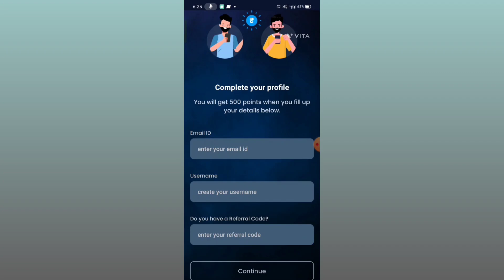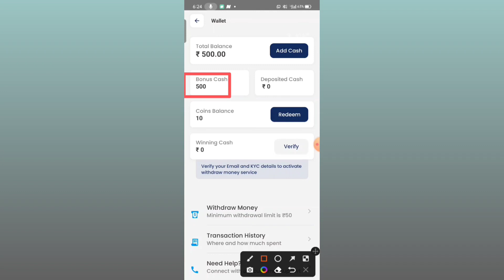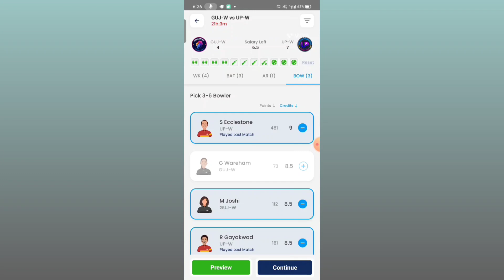best fantasy app, how to online money app fantasy Akhada app review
💥💥Your queries -

fantasy akhada
how to use
withdrawal proof
tutorial
fantasy akhada App  Withdrawal
Without KYC
How To Withdrawal fantasy akhada Money in
Fantasy Akhada
 How To Use Fantasy Akhada App in bengali
how to use
withdrawal proof
tutorial
Fantasy Akhada App Mein Paise Withdrawal
Without KYC
Fantasy Akhada fantasy app
Fantasy Akhada app
fantasy akhada
fantasy akhada app
fantasy akhada b code
fantasy akhada refer code
fantasy akhada withdrawal proof

online income,
earning app,
make money online 2023,
নতুন টাকা ইনকাম করার অ্যাপস,
নতুন টাকা ইনকাম করার অ্যাপ,
টাকা আয় করুন মোবাইল দিয়ে,
৫০০০ টাকা ইনকাম করুন সহজেই,
টাকা ইনকাম করুন। 2023,
মোবাইল দিয়ে টাকা ইনকাম,
cash box,
 টাকা ইনকাম করুন,
new earning app 2023,
income app,
technical piyar

মোবাইল দিয়ে টাকা ইনকাম technical piyar#online earning app